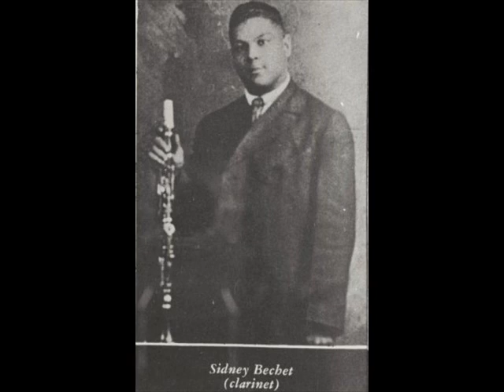Eva Taylor y el 'Clarence Williams' Trio' - Jazzin' Babies Blues (1923)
Eva Taylor y el Trío de Clarence Williams, con Sidney Bechet y Buddy Christian -  Jazzin' Babies Blues

Grabado en Nueva York el 29 de Septiembre de 1923, Okeh 8129-A